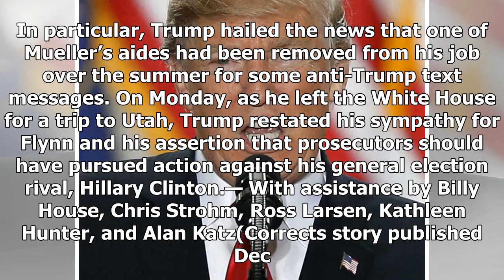News Today : Deutsche bank records said to be subpoenaed by mueller